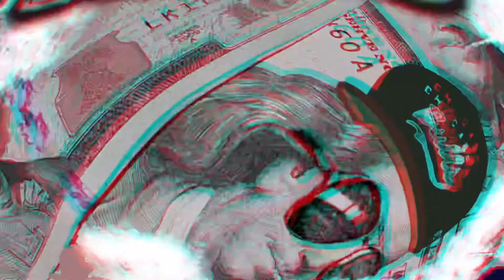3Calix- Y3K (procreate version)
Calix-"Y3K" New Single from Been Franklin The Album